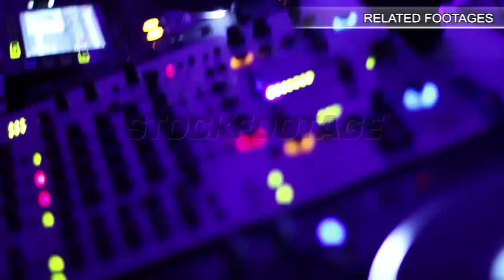Royal army of horsemen going on a long hike. Brave and invincible knights. Stock Footage